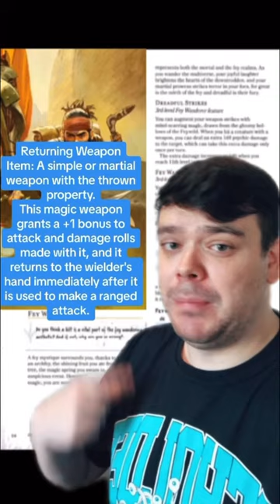Fey Wanderer Ranger + Alchemist Artificer 5e D&D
A Multiclass that says “I like to throw my weapon.”